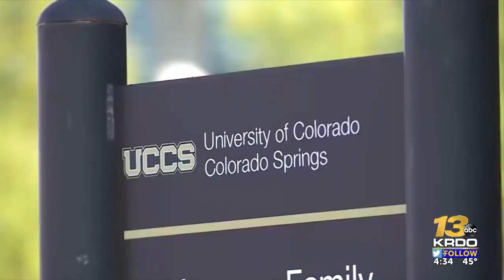UCCS Pre-Collegiate program now in Pueblo to continue to help first generation and military ...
UCCS Pre-Collegiate program now in Pueblo to continue to help first generation and military youth get to college